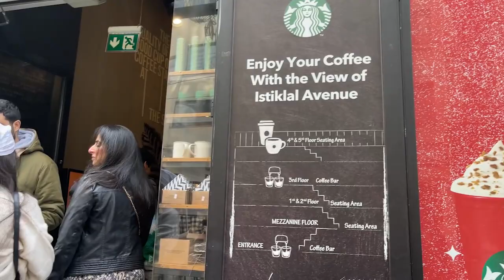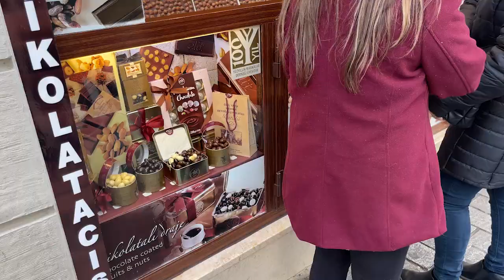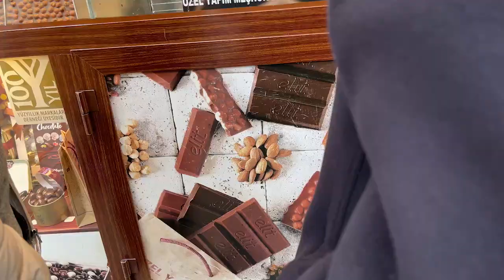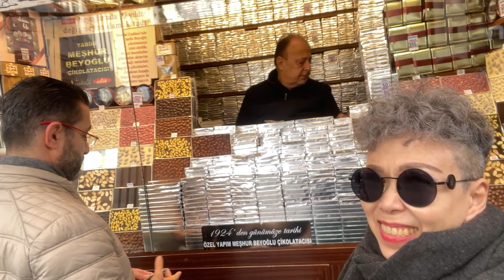Turkey - ISTIKLAL AVENUE, shopping street in ISTANBUL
From Taksim Square, Mark and I walked to Istiklal Avenue to meet a Turkish friend of ours. (THANK YOU Aydin Altunordu)

Istiklal Avenue (cobblestone street) is one of the best places to go for shopping in Istanbul.  The other things to do include the city’s best museums, restaurants, cafes, and Turkish baths. In addition to the main Street, the side streets of Istiklal Avenue are also filled with historical monuments, boutique coffee shops and shopping places.